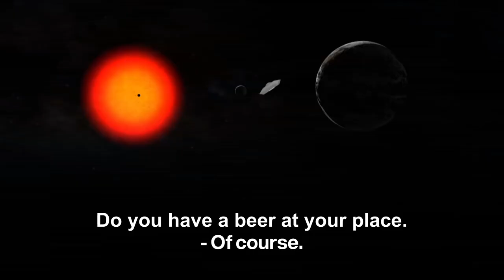IRON MAN from BOSNIA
KRKAN: A fat man taking care only of himself and his meal. He likes to eat a lot and his meal ends at the moment when there's no more place in his stomach to breathe properly.

SUGAR'S GRAVE: is the place by the locar load where traffic police usualy controls the vehicle speeds and alcohol concentration in the blood.